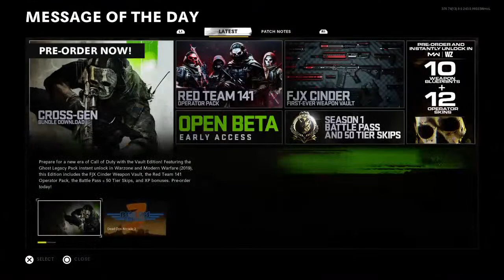AlienGod8's Live (ZOMBIES ALL BY MYSELF!)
Ask me any questions and enjoy!!!